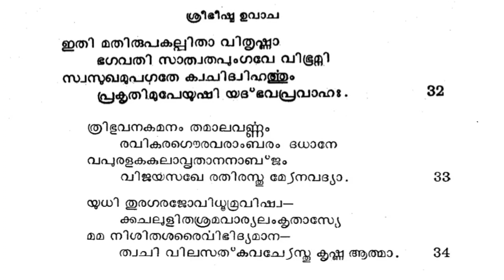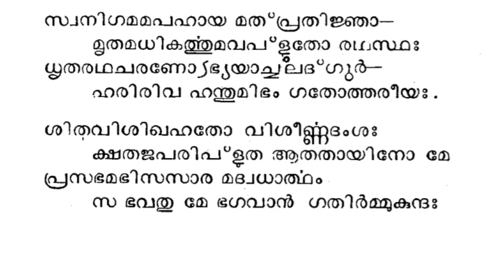ഭാഗവതപഠനം |സ്കന്ധം1/അധ്യായം 9 |ശ്ലോകം 32-38/BHAGAVATAPADANAM/SKANDHAM 1/ ADHYAYA 9/SLOKAM 32-38